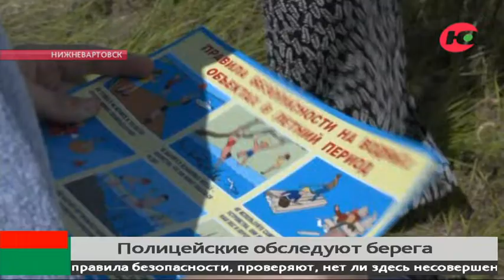В Нижневартовском районе полицейские пришли к купающимся детям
В Нижневартовском районе на озере Дачное подростки прыгали в воду прямо с вышки ЛЭП, расположенной здесь же.